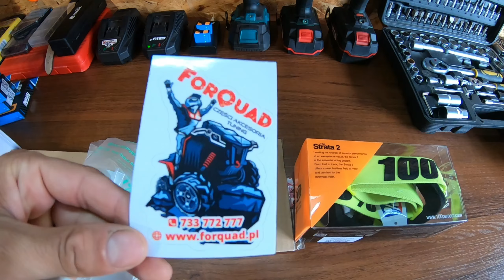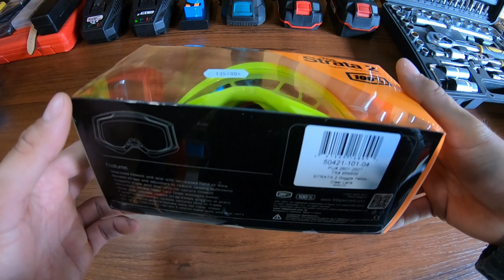GOGLE 100% PROCENT STRATA 2 🤟kask NAXA C9M 😁 Gogle i kask fluo na Cross Rower Quad Motocross 💪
Jestem w stanie naprawić prawie każde chińskie LAGI od motocykla cross/enduro
Wymienić uszczelniacze, olej, panewki, ustawić zawias pod wagę i przeprowadzić ogólny serwis zawieszenia co poprawia komfort w terenie.

Zajmuję się też serwisem quad, cross, enduro itp
Zmiana olejów, wymiana napędu,
wyciskanie łożysk na prasie, spawanie urwanych uchwytów/ram mocowań itp
montaż akcesoriów typu gripy/manetki, osłony, handbary, liczniki motogodzin,
wskaźniki temperatury i dużo dużo więcej :-)

Mogę też pomóc komuś w zakupie i pojechać na oględziny maszyny skuter, motocykl, quad, cross itp
Już kilkadziesiąt maszyn w swoim życiu miałem tak więc wiem na co zwracać uwagę przy zakupie aby nie kupić przysłowiowej miny :-)

Jeśli ktoś jest z okolic Daleszyc 20km od Kielc to chętnie też wybiorę się na wspólny wypad :-)

Nagrane kamerą Go Pro Hero 7 Black